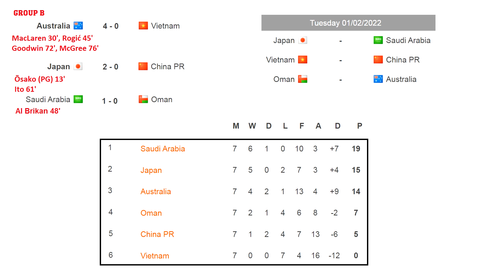FIFA World Cup 2022. Asia. Matchday 7. Results. Table. Schedule.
FIFA World Cup 2022. Asia.